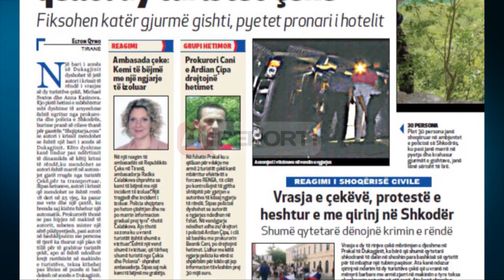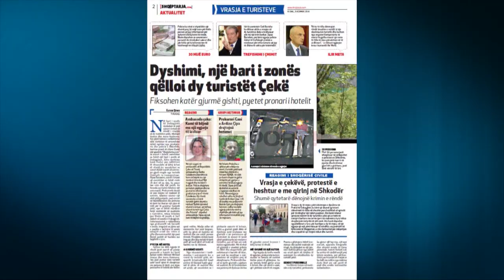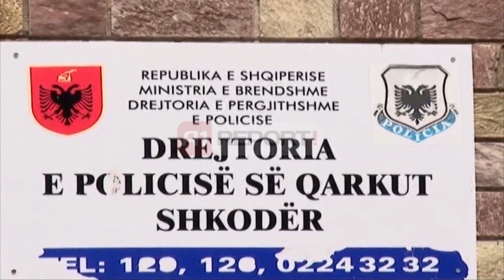A1 Report - Vrasja e turistëve, bariu qëlloi pas shpine, e morën pasagjer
Një bari i zonës së Dukagjinit dyshohet të jetë autori i krimit të rëndë i vrasjes së dy turistëve çekë, Michael Svatos dhe Anna Kasinova. Kjo pistë hetimi e mbështetur mbi dyshime të arsyeshme është ngritur nga prokuroria dhe policia e Shkodrës, burime pranë së cilave thanë për gazetën “Shqiptarja.com” se autori i krimit mendohet se është një bari i zonës së Dukagjinit.

Këto dyshime kanë lindur pas ndërtimit të dinamikës së këtij krimi të rëndë,ku mendohet se autori është marrë në automjet gjatë rrugës nga turistët Çekë,për ta transportuar. Sipas hetuesve, autori i krimit që mendohet se është rreth 18 deri në 25 vjeç, ka pasur me vete dhe një çantë, ku brenda saj kishte fshehur një automatik.